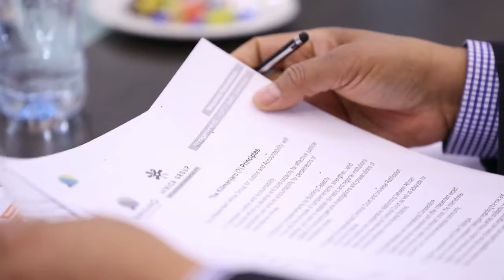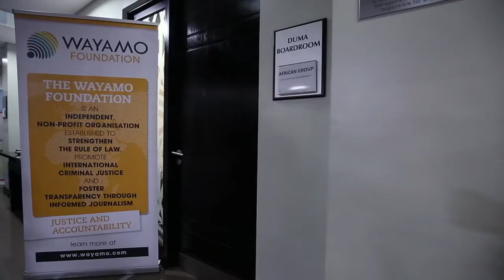Africa Group for Justice and Accountability: How we work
10 April 2017

Africa Group for Justice and Accountability member and The Gambia's Chief Justice Hassan Jallow takes us behind the scenes of the group's strategic meeting in Arusha, Tanzania, explaining how the Africa Group works for justice in Africa.

The members of the Africa Group are:
• Dapo Akande (Nigeria)
Professor of Public International Law, University of Oxford
• Femi Falana (Nigeria)
Human rights activist and lawyer
• Hassan Bubacar Jallow (Gambia)
Chief Justice of the Gambia. Former Prosecutor at the International Criminal Tribunal for Rwanda and International Residual Mechanism for Criminal Tribunals
• Richard Goldstone (South Africa)
Former Chief Prosecutor of the United Nations International Criminal Tribunal for Rwanda and the former Yugoslavia
• Tiyanjana Maluwa (Malawi)
H. Laddie Montague Chair in Law, Pennsylvania State University School of Law
• Athaliah Molokomme (Botswana)
Attorney General of Botswana
• Betty Kaari Murungi (Kenya)
Independent Consultant on Human Rights and Transitional Justice
• Mohamed Chande Othman (Tanzania)
Former Chief Justice of Tanzania
• Navi Pillay (South Africa)
Former UN High Commissioner for Human Rights
• Catherine Samba-Panza (Central African Republic)
Former Transitional President of the Central African Republic
• Fatiha Serour (Algeria)
Director of Serour Associates for Inclusion and Equity
• Abdul Tejan-Cole (Sierra Leone)
Executive Director of the Open Society Initiative for West Africa